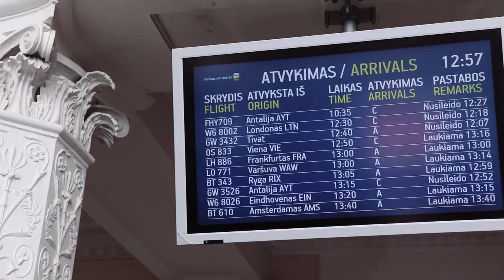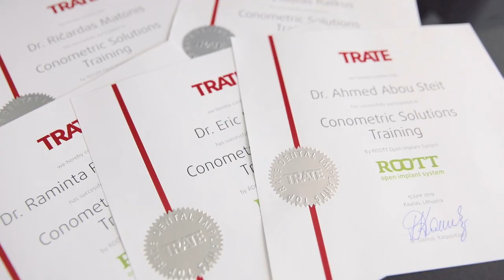Conometric Solutions Training in Kaunas, Lithuania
Join Dr. Dainius Karpavicius on his signature course for Conometric solutions.

Enjoy the unique experience of professionally organised training in a small groups of 6-10 professional participants.

Learn the advanced techniques and best practices how to fix denture without cement and screws